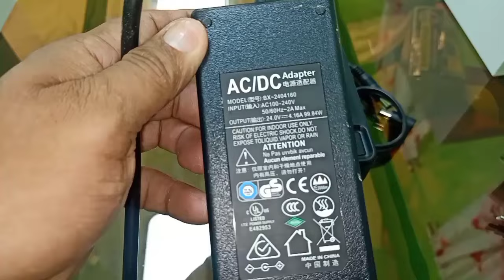POWER MATE NZUP HALIMAW ANG POWER BANK NA ITO || Best Power Bank 2024 beastpower MOST NASA BATTERY